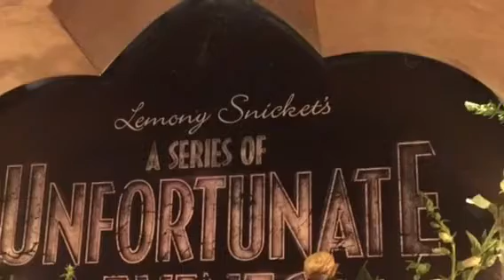A SERIES OF UNFORTUNATE EVENTS Premiere party for ASOUE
A SERIES OF UNFORTUNATE EVENTS Premiere party in NYC - YOU will LOVE this Netflix series!